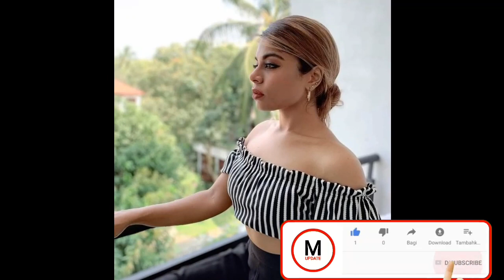Umariya Sinhawansa | උමාරියාගේ ලීක් වුනු වීඩියෝව | umariya leak video | it's fake video umariya new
Umariya Sinhawansa | උමාරියාගේ ලීක් වුනු වීඩියෝව | umariya leek

umariya, umariya songs, manda pama, umariya leek video